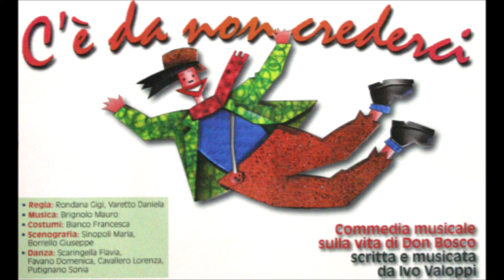01 Guarda che buio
1 ragazzi Noi siamo i ragazzi delle strade di Torino ogni giorno è per noi un peso del destino, siamo dei paesi, delle valli qui vicino, eccoci randagi: lupi della vita lupi della vita 2 ragazzi Non c è più speranza, viviamo alla giornata, in cerca di un lavoro: ambulanti o lustrascarpe; sfruttati dalla gente, soli senza amore, viandanti nella polvere: bande di pezzenti bande di pezzenti Gente Guarda che buio ora c è a Torino cintura nera e odio questo è il nostro destino notti dure e gelide passate sulle strade. Dio, Dio mio due soldi e troppa fame (bis) 1 ragazzi a nostra faccia è dura, negli occhi la paura, viviamo nelle strade, siamo braccia a buon mercato; non c è per noi famiglia che ci dia calore e ad amarci c è il grigiore della notte il grigiore della notte Ragazzo A Signore, Signore mi prenda a giornata Ragazzo B e lucido le scarpe, un soldo e nulla più Bambino Io ho fame. Nobile Taci moccioso! Ragazzi Eccoci randagi bande di straccioni.., bande di straccioni Gente Guarda che buio ora c è a Torino cintura nera e odio questo è il nostro destino notti dure e gelide passate sulle strade. Dio, Dio mio due soldi e troppa fame (bis) Borel Hai visto quei ragazzi?... dove stai andando? D. Bosco Come vorrei essere vostro amico Ragazzi Di amici come lei noi non ne vogliamo è un sacco di carbone un sacco di carbone un sacco di carbone (musica) Gente Guarda che buio ora c è a Torino cintura nera e odio questo è il nostro destino notti dure e gelide passate sulle strade. Dio, Dio mio due soldi e troppa fame (bis) 13